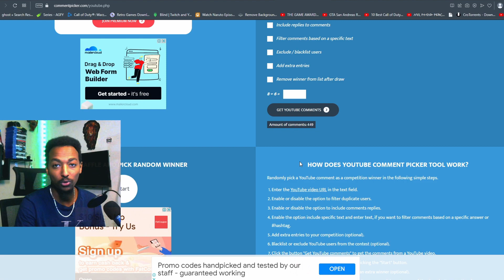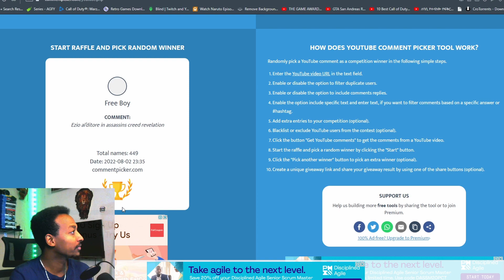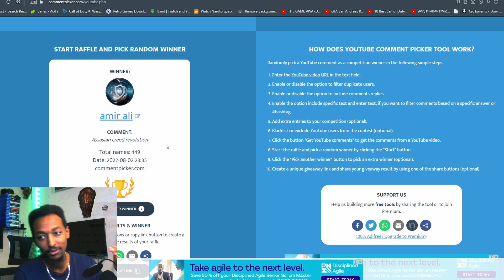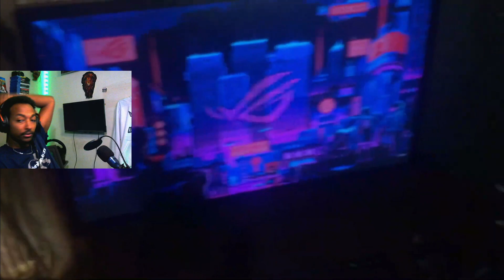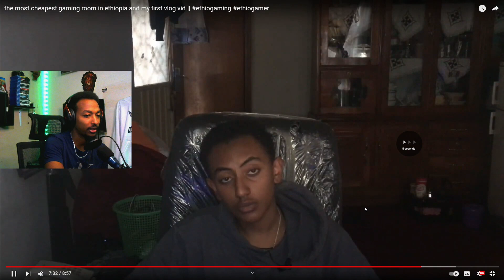Ethiopian Gamer Setup 2.0 | አስደሳች ነው !